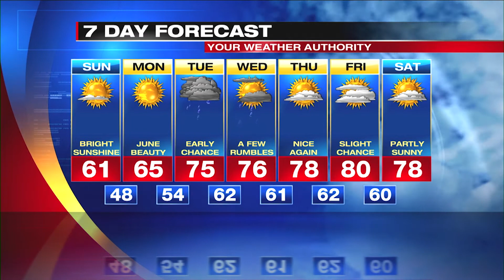Digital Exclusive Forecast Lakeshore Sunday